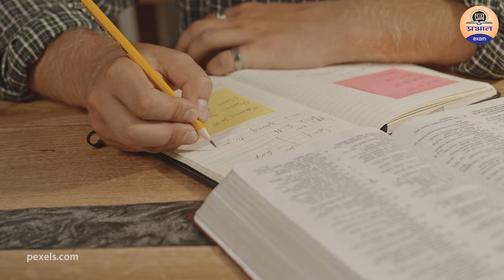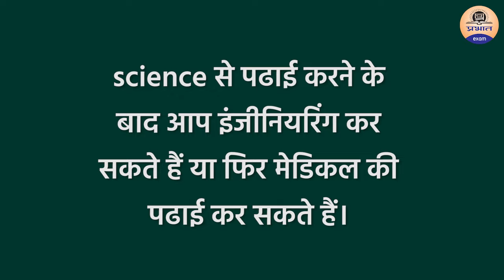Best Stream after 10th class to become IAS officer || IAS बनने के लिए 10th के बाद कौन सी स्ट्रीम लें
Best Stream after 10th class for becoming IAS officer
Perfect Stream for IAS EXAM Preparation
Is arts stream a better option for IAS than science?
Best subject in 11th class for ias preparation.
Best Stream for IAS Preparation?
Best Stream to become IAS Officer
Is Arts best stream for IAS Preparation

PRABHAT EXAM
prabhatexam